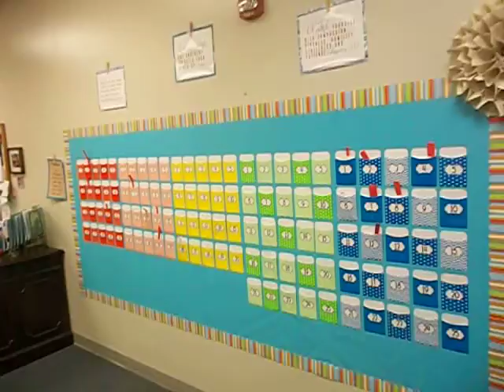vlog at school Part 2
Decades Day at school once again we see the retarded boi shaky hands.